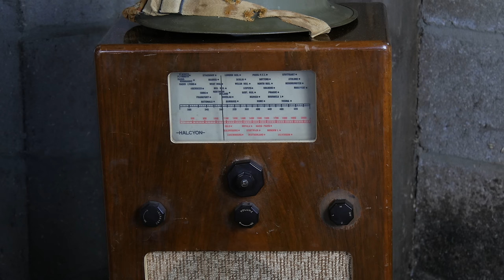Hearts of Iron 4: When Britain Joins the Axis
This Hearts of Iron sketch was based on my experiences of joining the Axis as Britain. I'm not very good at it.